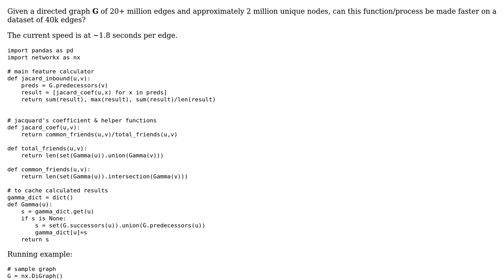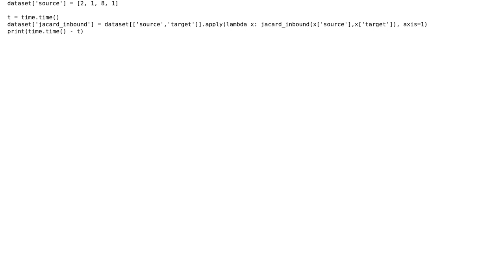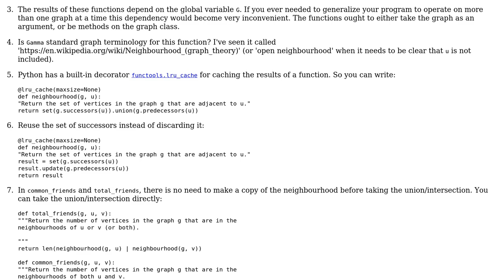Code Review: Implementing a faster inbound neighbour similarity in Networkx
With thanks & praise to God, and with thanks to the many people who have made this project possible! | Content (except music & images) licensed under CC BY-SA | Music | Images & others | With thanks to user Nal user Gareth Rees and the Stack Exchange Network Trademarks are property of their respective owners. You are responsible for your own actions.